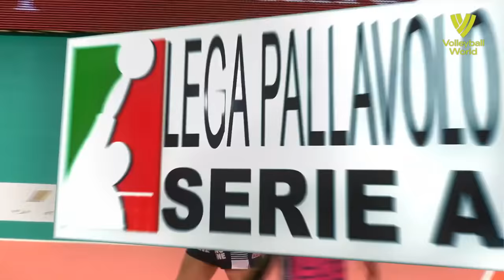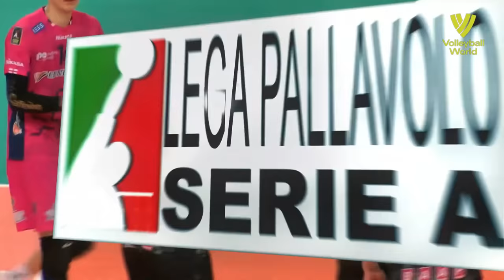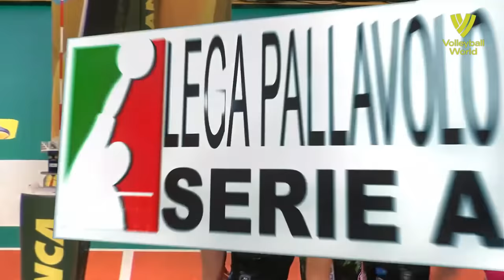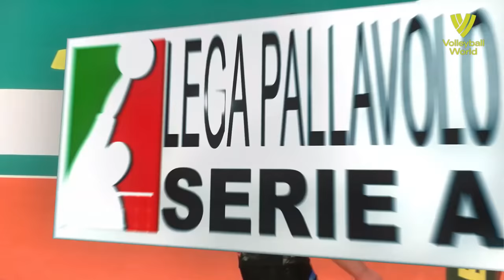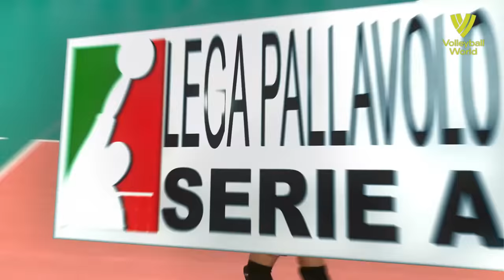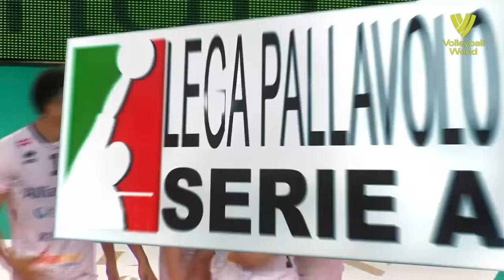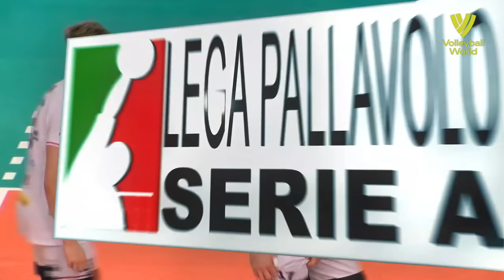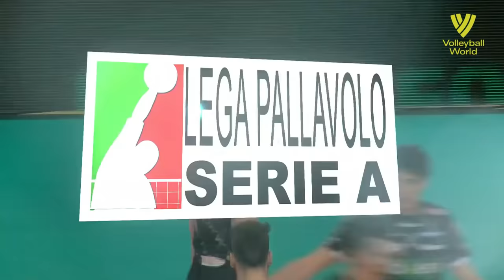RAN TAKAHASHI IS A LIBERO !?? What's going on Here?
RAN TAKAHASHI IS A LIBERO !?? What's going on Here? Volleyball match that took place a few days ago between volleyball team Padova and volleyball team Milano, Ran Takahashi played as a libero and it surprised all volleyball fans. We will find out soon why this is the case and whether it will continue.

By the way, this was the first match between Ran Takahashi and Yuki Ishikawa in the Italian Volleyball Super League.

Thumbnail Credits: Gianluca Trovo Photo